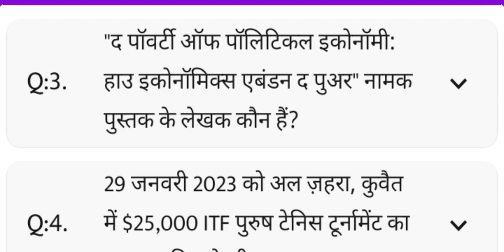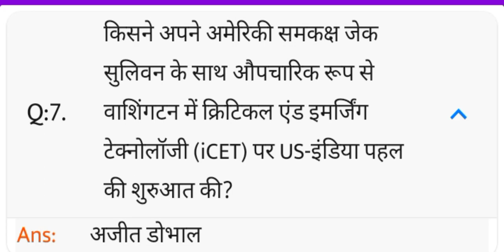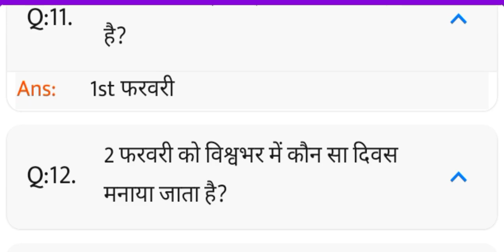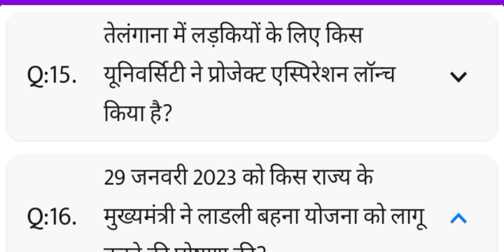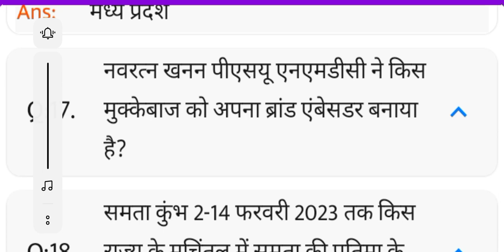current affairs 2023 || today current affairs